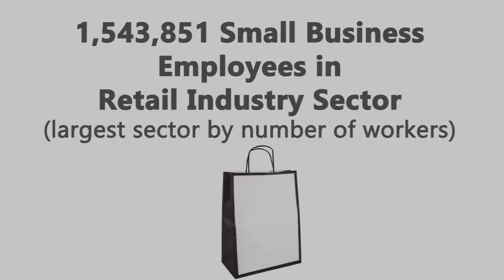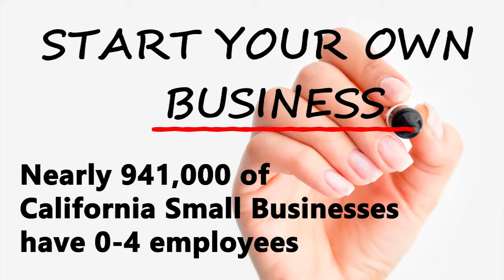Entrepreneur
Becoming an entrepreneur is a great way to bring your individualized product or service to the market and to be your own boss.   In 2013, each month, 400 of every 100,000 adults in California started a new business.  This rate of small business creation made California the fourth highest state for entrepreneurial activity in 2013.  In 2013, there were over 1.3 million registered small business enterprises in California.  The largest industry sector for small business establishments is Health Care and Social Services, with over 484,000 small businesses.  However, the retail industry sector counts the most small business workers in California and in 2013 employed over 1.5 million. This career exploration video was created by Path2Careers, a project of the California Community Colleges.